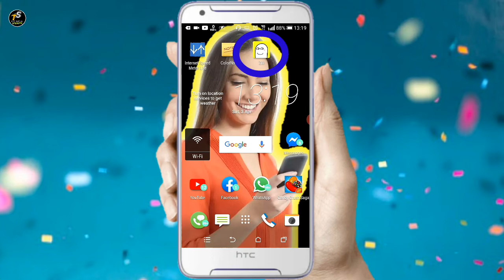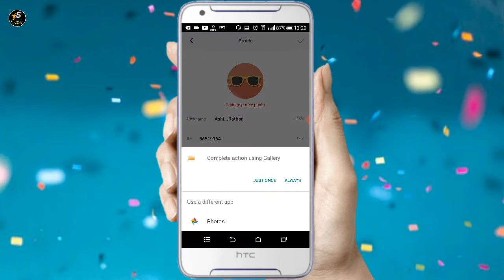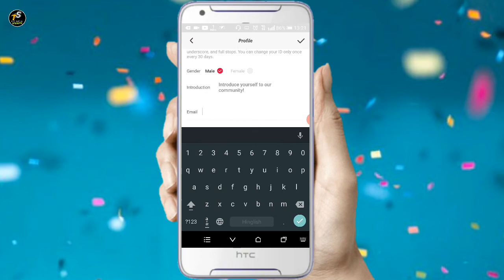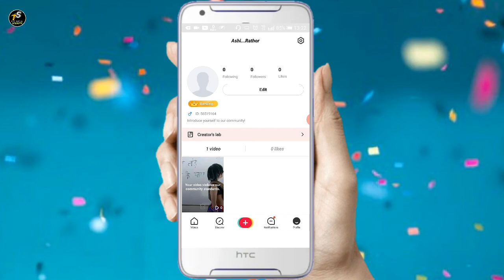Zili App Par User id, Gmail id or Profile Pic. Kaise Change kare | zili app video -Technical Sikhiye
Zili App Par User id, Gmail id or Profile Pic. Kaise Change kare | zili app video -Technical Sikhiye  ke bare mein maine iss video mein detail mein bataya hai . to puri jankari ke liye video ko last tak jarur dekhna . aage aise hi tips and tricks se related video mein banata rahta hu to hamare channel se aaj hi jud jaiye.

1. Zili App Par User id, Gmail id or Profile pic.. kaise change kare
2. Zili app funny video
3. Zili app comedy video
4. Zili app m video kaise viral hogi
5. Ziliapp m followers kaise bhadaye
6. Ziliapp m video kaise viral karaye

about channel: Technical Sikhiye is an App review and technical channel where you